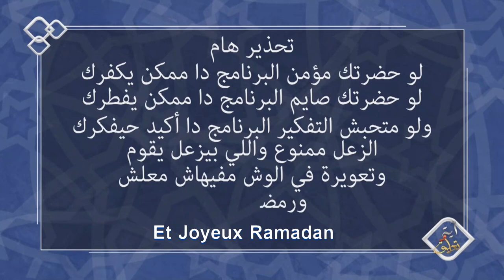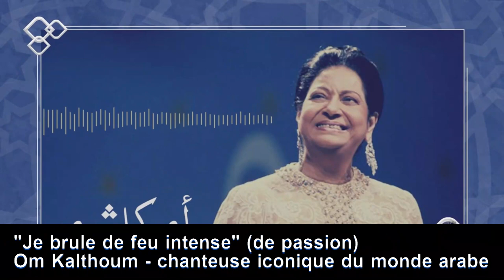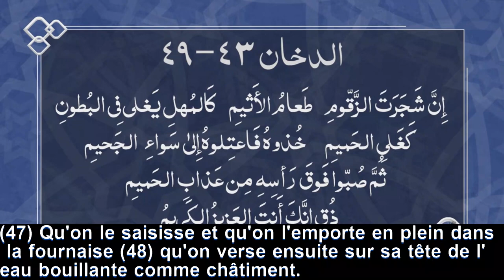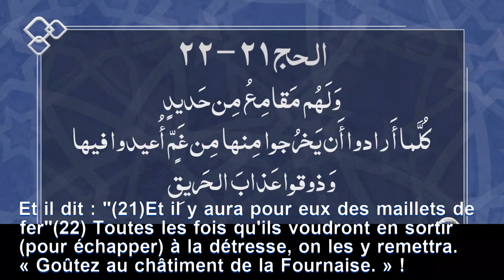L'Enfer dans le Coran, une imagination de perturbé (Verset et commentaire- S1.Ep6)